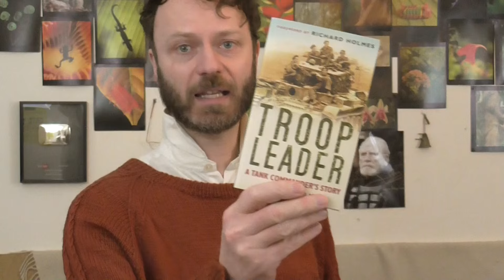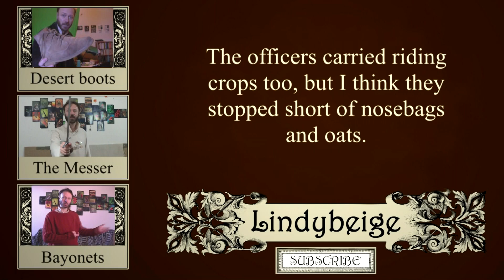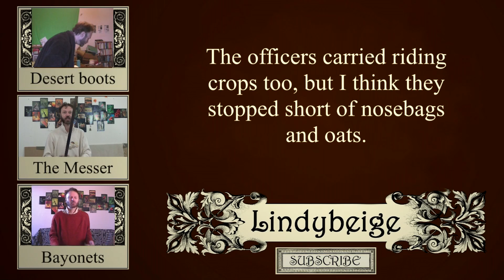Tales of Cromwell tanks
War memoirs are filled with amazing anecdotes.  Here I relate two, and ramble a bit about British WW2 tank units.

I am likely to return to this topic - anecdotes from war memoirs.  It is a rich vein of stories.  These come from Troop Leader by Bill Bellamy, which describes the author's time commanding a trio of fast Cromwell tanks in World War Two, when fighting the Germans in Holland.